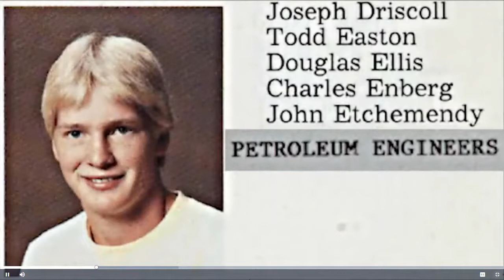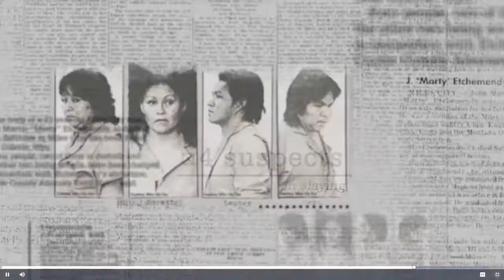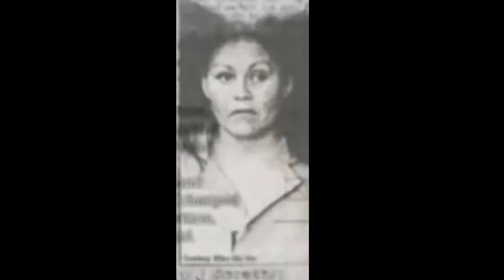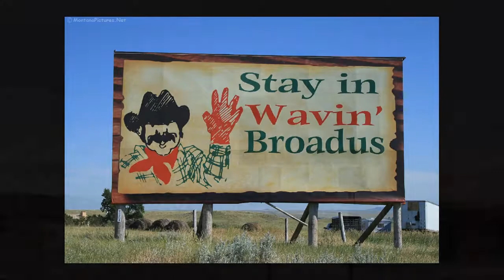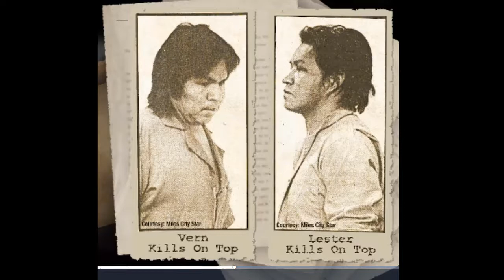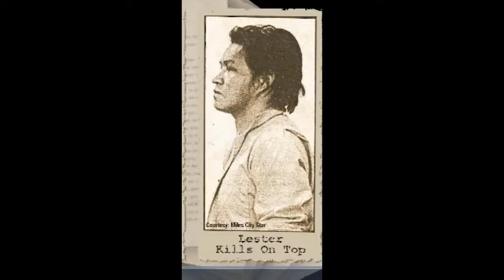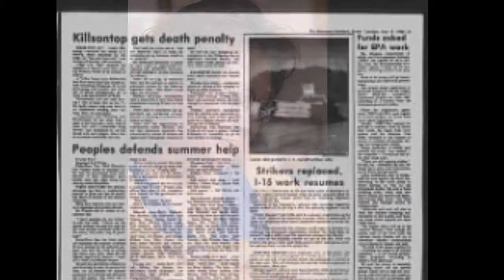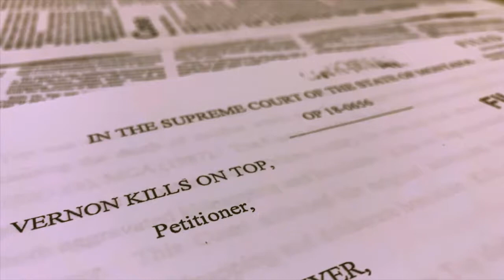The Senseless Murder of Marty Etchemendy - Bullet Point Episode 2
This true crime happened in Montana in 1987. Marty Etchemendy was abducted, tortured and brutally murdered.